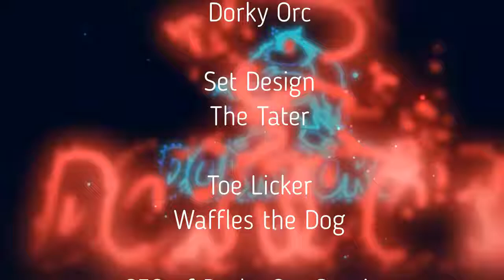Reddit Army Xcom 2 LW2 1.3 "Elegant Altar" Season 9 Ep40 Long War 2 Let's Play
Dorky Orc is back (again)baby! It’s time for our beautiful, bumbling, baffling, brigade of brash boys to get to work cleaning the scum of Advent and their Alien overlords off plant Earth!  Can the Reddit Army survive 1.3 Legend/Ironman with my fumbling attempts to utilize their various skills and abilities all the while ignoring or forgetting about over watch? Only one way to find out!

Not running A better rookie/arsenal for the 1.3 campaigns.